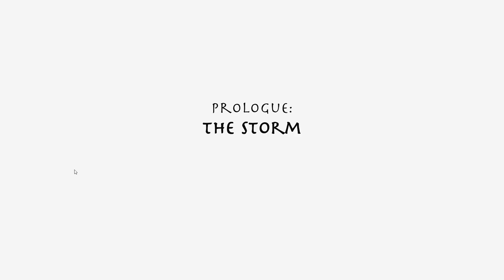Avatar The Last Airbender Quest for Balance Gameplay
Avatar The Last Airbender Quest for Balance

Minimum requirements:
Operating System: Windows 10 x64
Processor: Quad-core Intel or AMD, 2.7 GHz or higher
RAM: 8 GB
Video Card: NVIDIA GeForce GTX1050 or higher
DirectX: 11
HDD Space: 8.4 GB

Description:

Team Avatar is back in this action-adventure game! Relive the epic adventure of the original Avatar: The Last Airbender series, as you play as Aang and his friends and master the elements, explore the most unique locations from the series, solve challenging environmental puzzles and experience the most heart touching moments of Aang’s story. Play the story solo or with a friend through the game’s unique two-player co-op mode. Embrace Your Destiny and experience Aang’s original adventure. Replay any of the 18 thrilling chapters whenever you choose to experience your favorite moments from the series.

Explore the World of Avatar and travel across the four nations through a 1-2 player co-op 18 chapter adventure.

Play as 9 iconic characters including Aang, Toph, Sokka, and Katara.

Unlock the Mysteries and navigate challenging puzzles using bending and the unique abilities of water, earth, fire and air; upgrade your abilities throughout the story to unleash the full potential of Avatar!